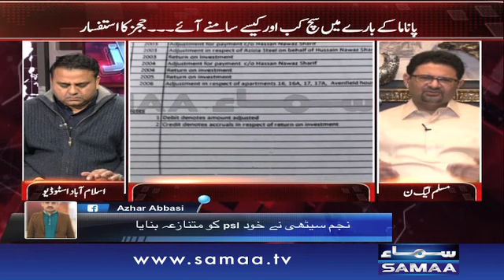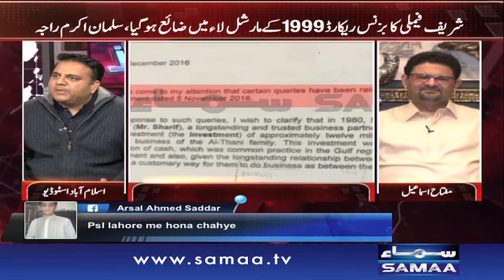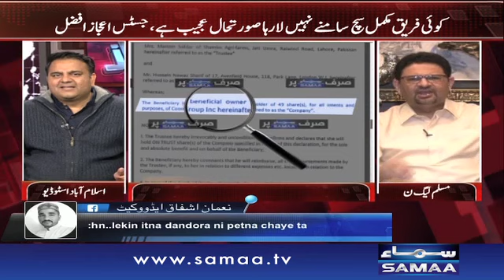Pakistan Mein Dehshatgardi Ki Nayi Leher | Awaz |‬ SAMAA TV ‪| 15 Feb 2017